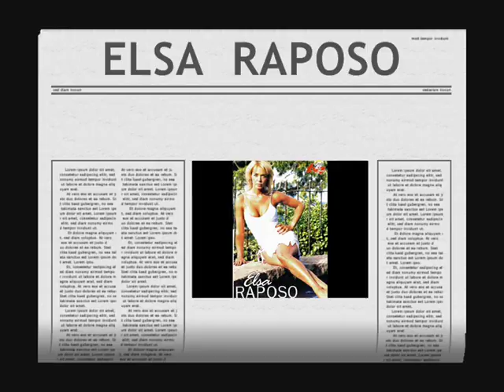ELSA RAPOSO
das melhores milfs tugas